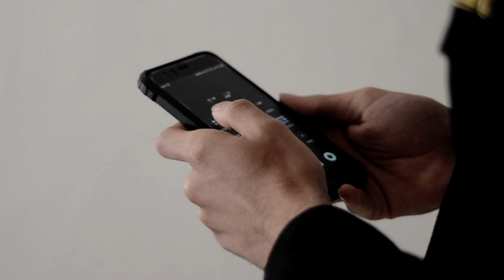iPhone 15 Pro Max İnceleme Özellikleri Kutu Açılımı Kamera Oyun Gaming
Open Lemon Sizlere Kaliteli Yaşamdan Zevk Alan İçerikler Üretiyor.